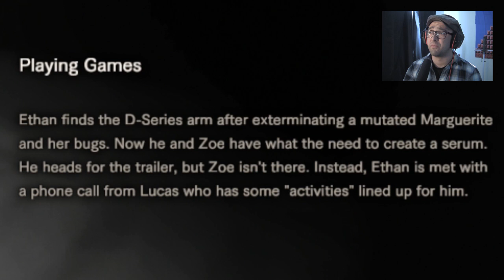Resident Evil 7 Biohazard - Pt6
I'm all alone :o It's time for me to tackle the Baker family solo once again.